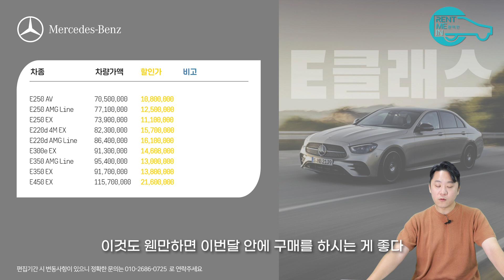벤츠 10월 연말 프로모션 최고할인금액만 정리해봤습니다.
▶김대표한테 상담받기